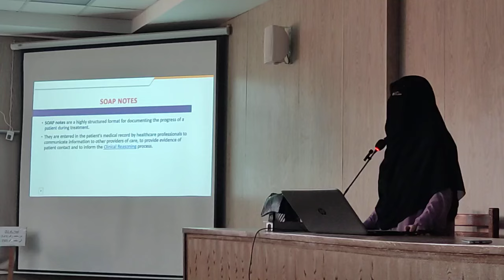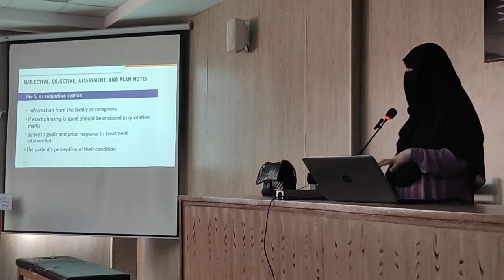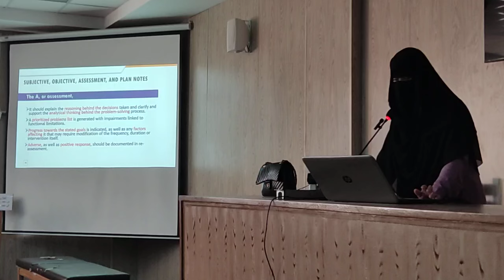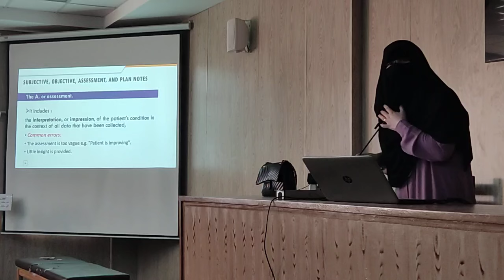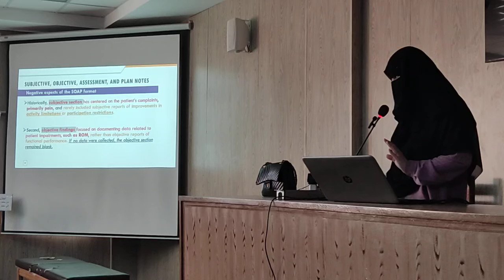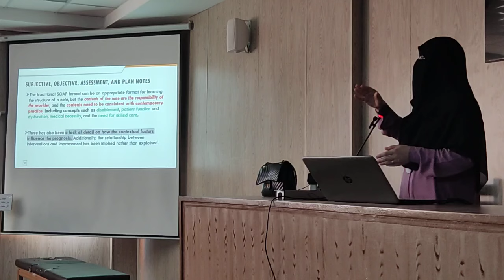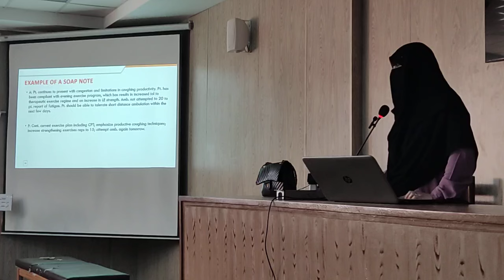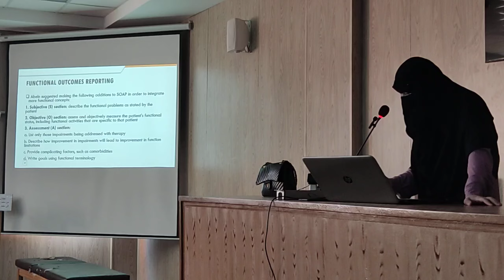lec 6 documentation